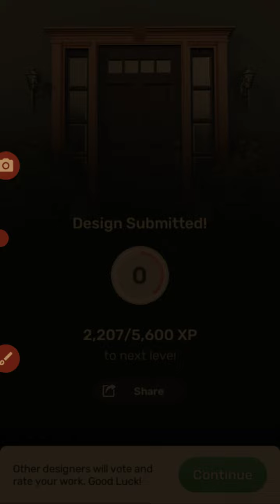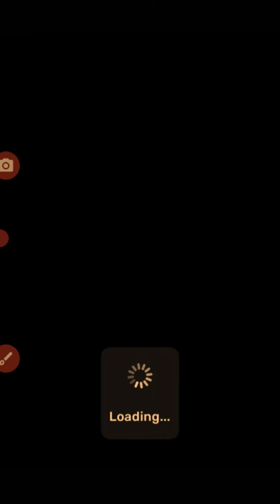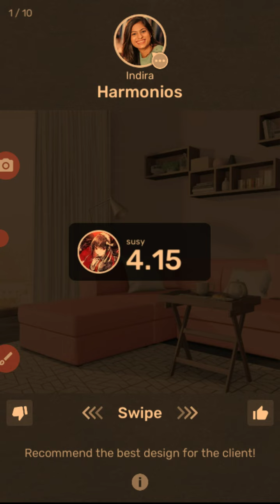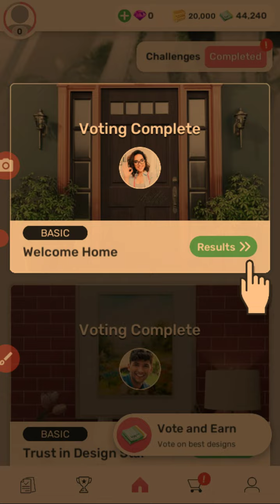Let's Play, DesignStar